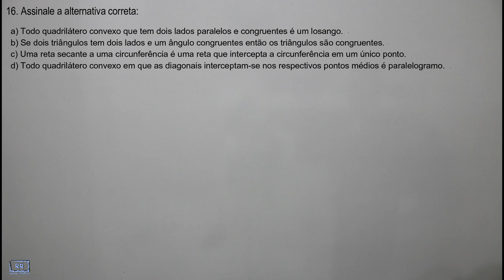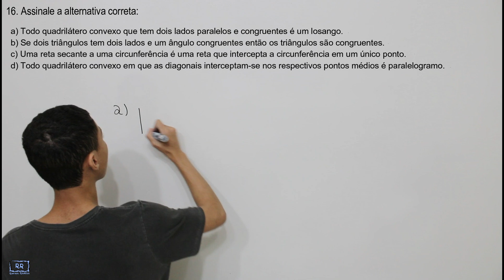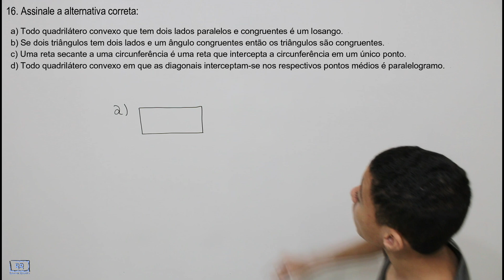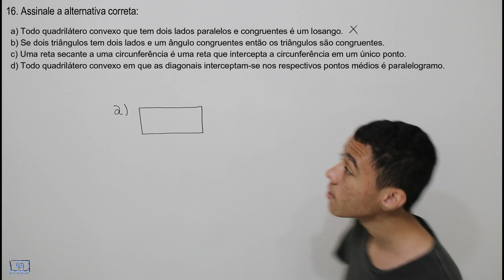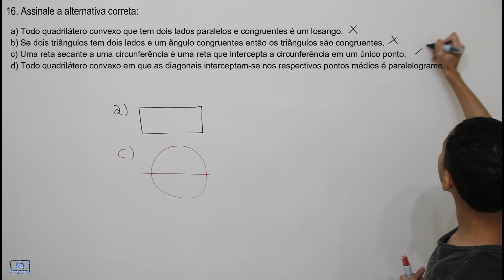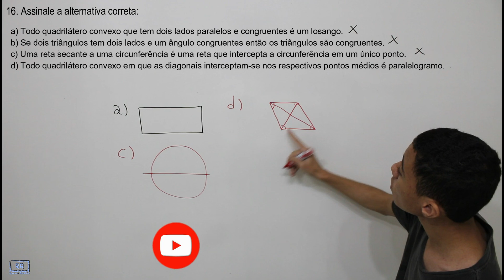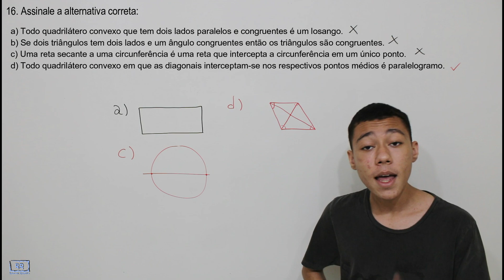Sd PM-SC 2010 QUESTÃO 16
16. Assinale a alternativa correta:
a) Todo quadrilátero convexo que tem dois lados paralelos e
congruentes é um losango.
b) Se dois triângulos tem dois lados e um ângulo congruentes então
os triângulos são congruentes.
c) Uma reta secante a uma circunferência é uma reta que intercepta
a circunferência em um único ponto.
d) Todo quadrilátero convexo em que as diagonais interceptam-se
nos respectivos pontos médios é paralelogramo.